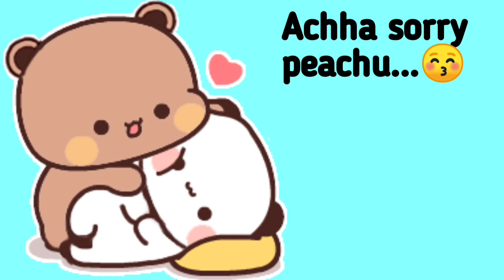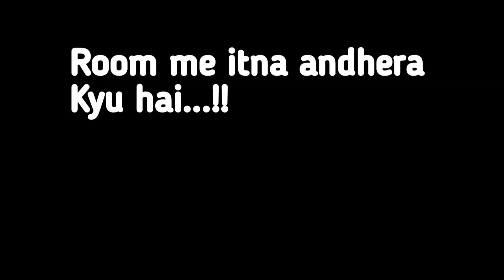bubu pranked dudu😜||peach and goma|| peachandgoma prank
Peach pranked gomu😜||peach and goma

cutest and lovely kisses
cutest kisses and hugs in anime
cutest kisses and lovely hugs
peach goma kiss status
peach goma story
peach goma love story
peach goma
peach and goma status
peach goma whatsapp status